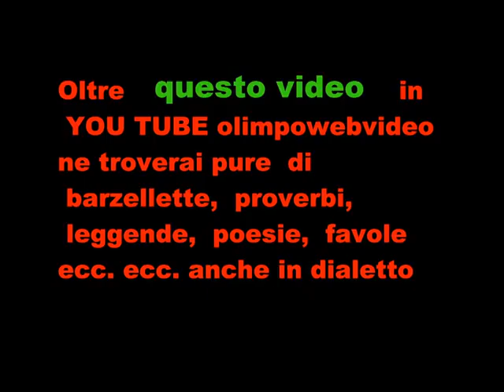il cerchio delle fate al tempo che fu alla Roncola San Bernardo file 027 7° video.wmv